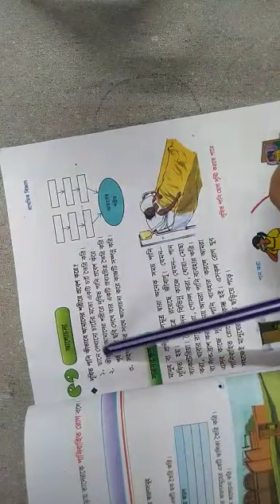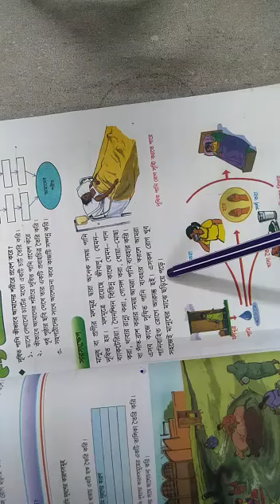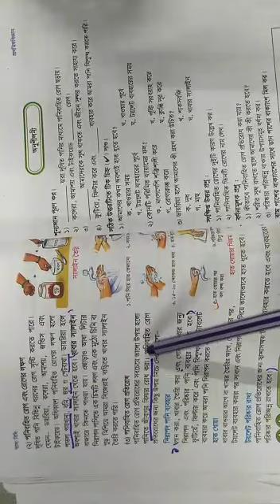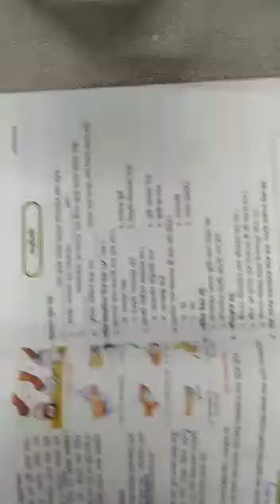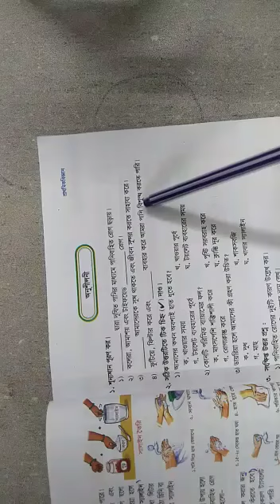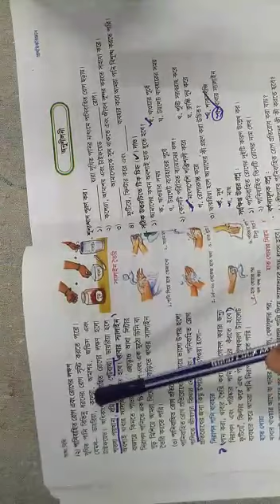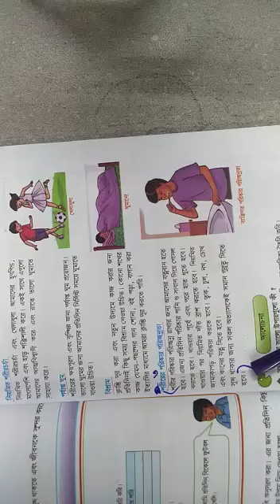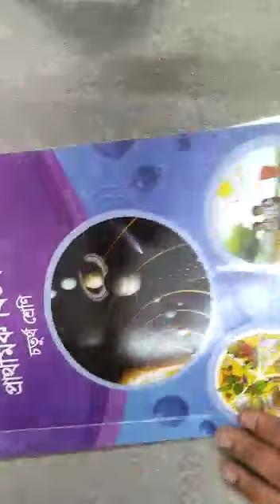বিজ্ঞান (শ্রেণিঃ ৪র্থ)